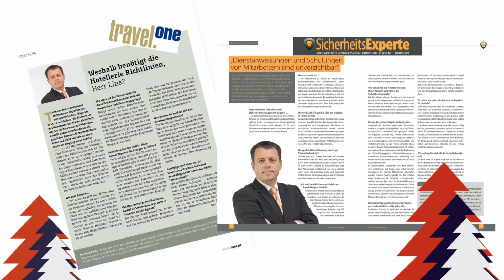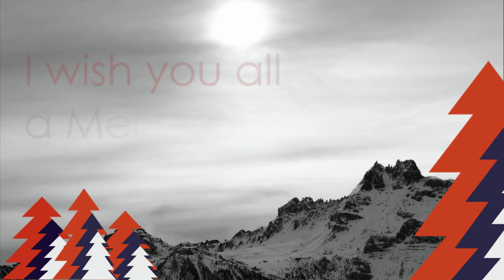Merry Christmas 2016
ICH GESTALTE SICHERHEIT - SEIT ÜBER 20 JAHREN

im Bereich der:
- Kritischen Infrastrukturen
- Unternehmenssicherheit (Corporate Security)
- Hotelsicherheit
- Private Sicherheit (Eigenheimsicherheit)

Ich würde mich freuen, wenn Sie hierzu mit mir Kontakt aufnehmen würden.